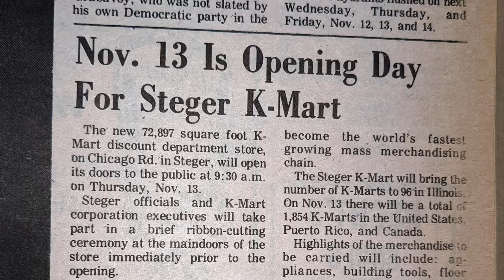Crete Fire Deputy Chief Einhorn 50 Years of Service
Mayor of Crete and Deputy Fire Chief, Mike Einhorn, celebrated 50 years of service in the fire department on December 5, 2022.

“It sort of just creeps up on you, I guess,” Mr. Einhorn said, while cutting the cake at the open house event at Fire Station 1 the following day.

“It’s an incredible feat. Very few people can claim that,” Crete Fire Chief, James Muirhead said.

“A mark that’s not reached by many people,” Crete Fire Captain, Jim Boehner added.

After graduating from Crete-Monee Highschool in 1968, and earning a degree in industrial management from Purdue University in 1972, Mr. Einhorn joined the Crete Fire Department at the age of 22.

“I had a friend, and his dad was on the fire department. And he got to go up to the fire station, and I always was kind of envious. And I thought, well, there’s one way to get on the inside and that’s join the department.”

In 1976, fire fighter Einhorn went to EMT school, and in 1979, he earned an additional degree in fire science. He was promoted to Lieutenant in 1980.

“It was an intriguing position. Back then we only had 110 calls a year, so if you missed a call, you really missed a call,” Deputy Einhorn said.

Lt. Einhorn was also among the first paramedics to be trained for the department, graduating from Ingalls Hospital, and winning the ‘Silver Stethoscope’, as the second highest achiever.

In 1985, Captain Einhorn was sworn in as Mayor of Crete, taking over for 16-year-incumpent Roland Christopher.

“Everyone was like ‘you made it, you made it, you became mayor,’ and I’m like, ‘oh wow’, it was kind of neat,” Mr. Einhorn said.

In 1989, mayor Einhorn attended the ribbon-cutting ceremony for the grand opening of the Shell Gas station at 394 and Steger Rd. And, later that year, he married Sheila Fehland.

Crossing into the new millennium, Mr. Einhorn became assistant chief and then deputy chief, and says today that he is far from retirement.

“As long as I’m heathy, and I can transition to the management end of it, which is really what I like to do,” Chief Einhorn said.

“He’s still going, and not slowing down. 50 years and he is still going strong,” Chief Muirhead added.

“I figured out that Chief Einhorn has responded to over 12,000 calls during his 50 years of service,” Captain Boehner said.

At the December 12 village board meeting, Chief Muirhead surprised the mayor by reading an official resolution, recognizing his 50 years of service.

“This is a resolution honoring and thanking Deputy Chief Michael Einhorn. He has served Crete’s Fire Department with pride, integrity, bravery and passion,” part of the resolution read.

After Chief Muirhead finished reading the resolution, Mr. Einhorn received a standing ovation from the entire village board.

“I really appreciate that. This certainly wasn’t expected,” Mr. Einhorn said. “I just try to do what I can to add to the operation. A lot of times I probably put the fire department above other things in life. I appreciate you recognizing it,” he said.

“He’s probably one of the best tactical firemen that I know,” Chief Muirhead said. “If you want to talk tactics, he’s the man to talk to. He knows how to put a fire out and he has influenced a lot of people with his tactics and how he does things.”

“Chief Einhorn spends a great deal of time making sure that our training program is sufficient and he is very much aware of the needs of the fire service,” Captain Jim Boehner said. “He has seen a lot of changes and he is still extremely active, and very few people can reach that milestone.”

“I’m most proud of the department that I’m on,” Deputy Chief Einhorn said. “A lot of guys got trained going through here, and I think that I was a part of that, at least I think I was, and I think that’s a big thing.”